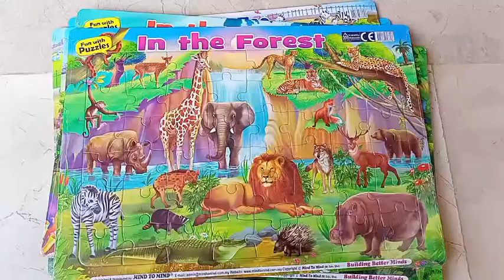Mind to Mind Fun with Puzzles Collection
In the Zoo, In the Forest, In the Farm, Wonders of Nature, Fun at Water Park